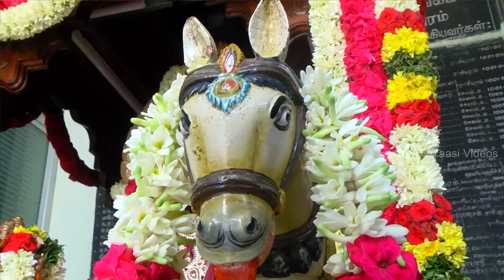9th Year Kumbabishega Thuvakka Vizha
Sri Angalaparameshwari Amman Temple,
Rasipuram.